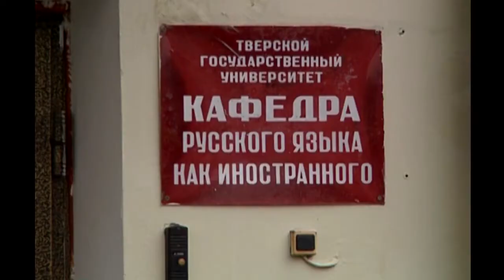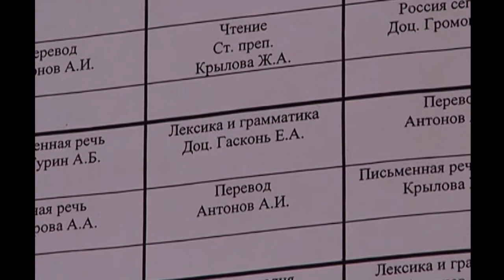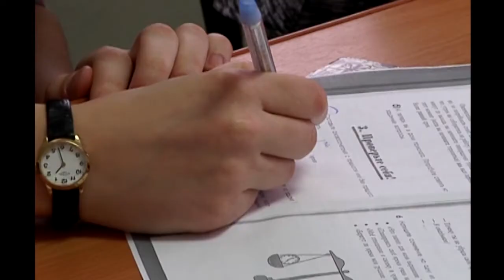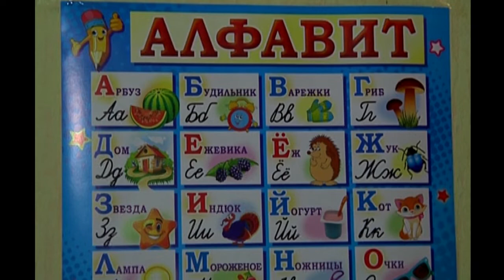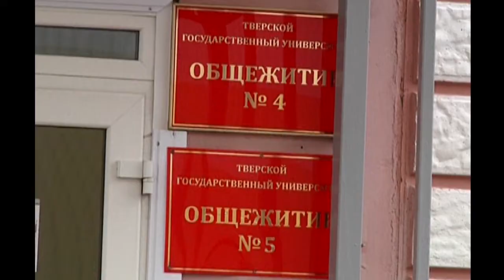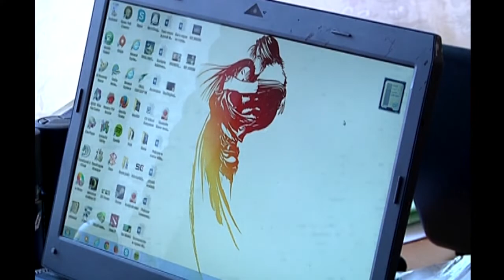СПЕЦКОР - Иностранные студенты